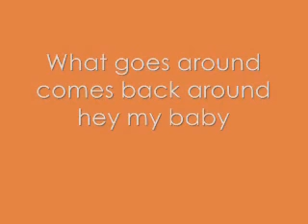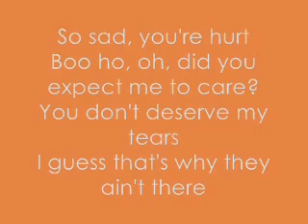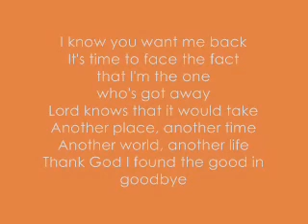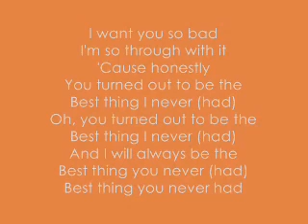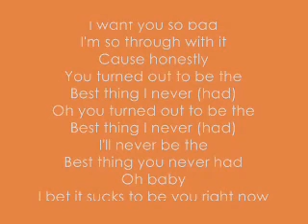Beyonce Best Thing You Never Had Lyrics Onscreen.wmv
Music Berzerk English / German
JLS Children In Need Sting.

I've always wanted to d